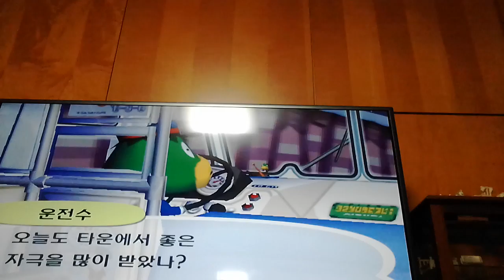‹Kids›Soo：동물의숲 게임하기